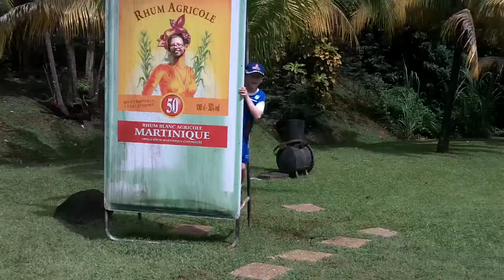martinique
montage vidéo de notre voyage en Martinique en avril 2013